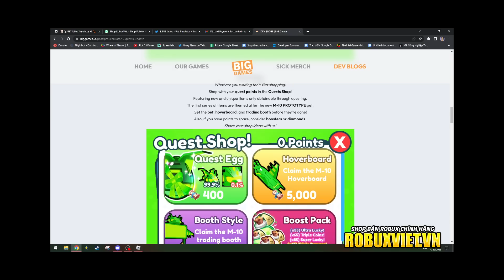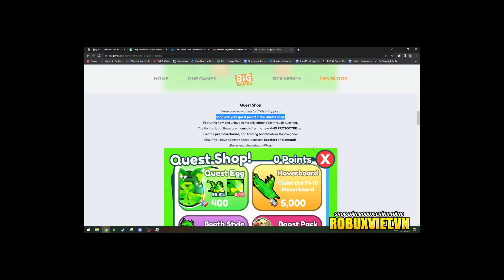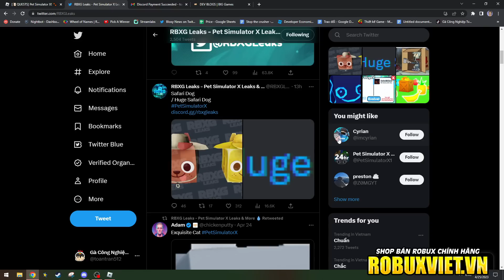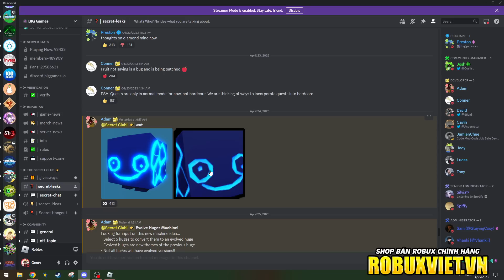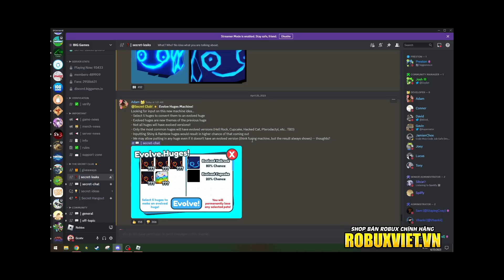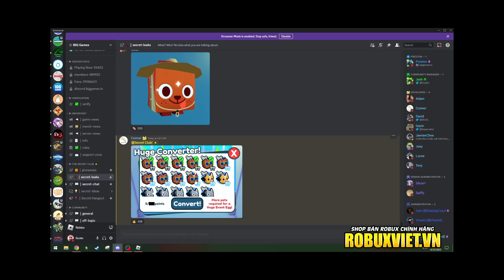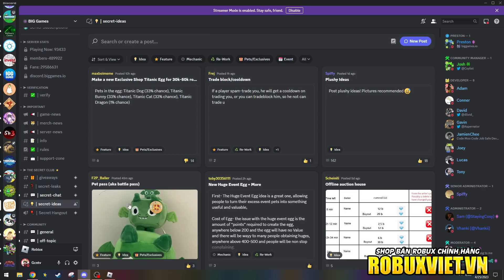Cuối Cùng Mình Quyết Định Làm Điều Này Trong Pet Simulator X! - Roblox